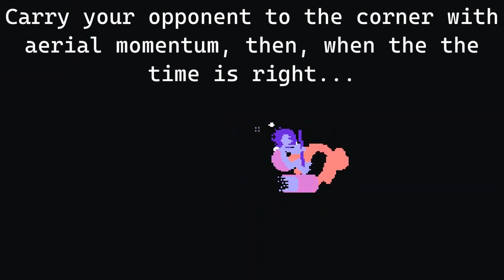Orchi Trailer | Yomi Hustle Mod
Some people eat snails, they must really dislike fast food!